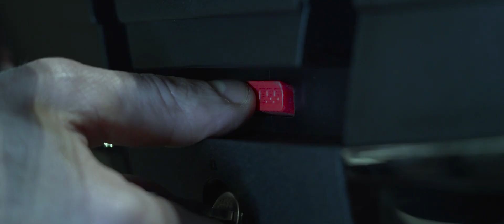Maletas Traseras GIVI Maxia 5 | Novedad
La gama Maxia comenzó en 1991 y ahora este nuevo modelo sitúa la Maxia 5 entre las mejores maletas para moto.
Una maleta espaciosa, rediseñada también desde el punto de vista estructural: su peso optimizado, de unos 5,4 kg, y su mayor resistencia la convierten en la compañera perfecta para viajar sin preocupaciones.

REDES